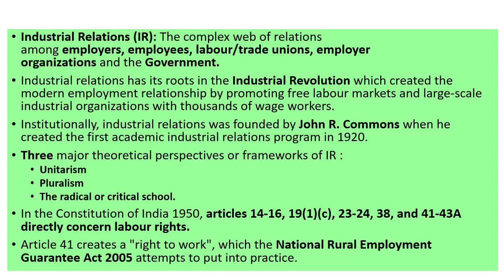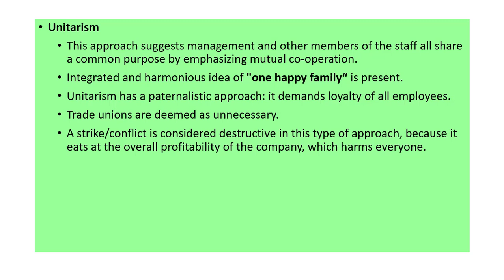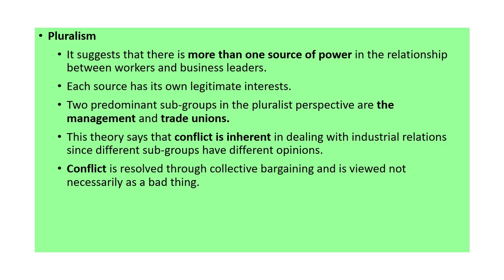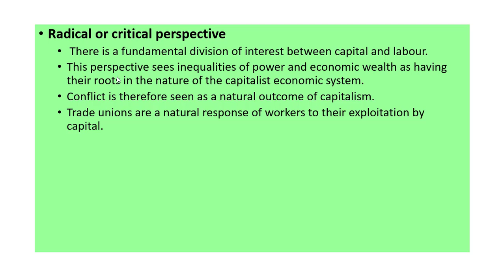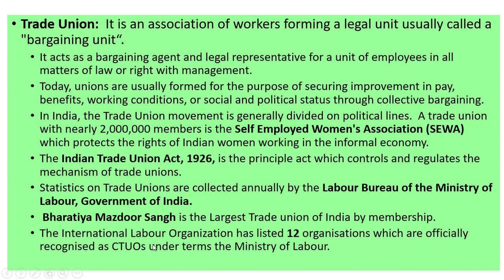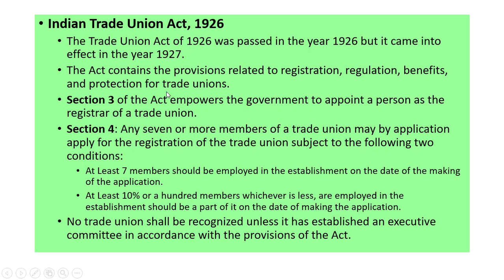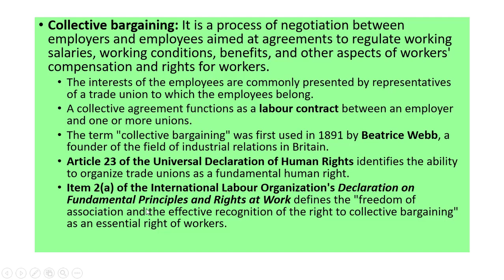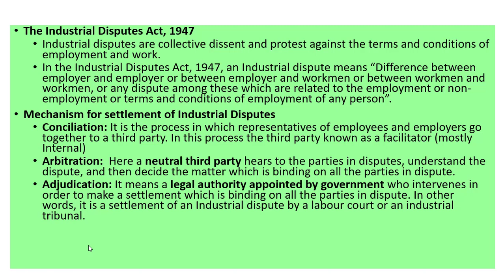EPFO Exam | Enforcement Officer 2020 Exam | Industrial Relations Lecture-1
This video has been made for the preparation of EPFO exam. This is useful in EPFO EO/AO 2020 Preparation | Industrial Relations. This is Lecture-1 of Industrial Relations for EPFO EO/AO 2020. This video starts froom basics. EPFO Enforcement Officer 2020 Exam